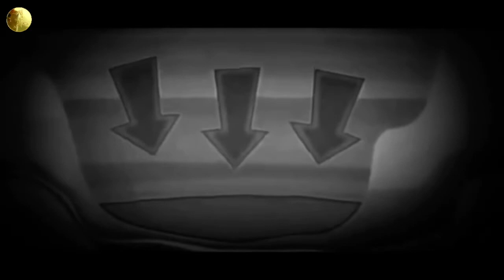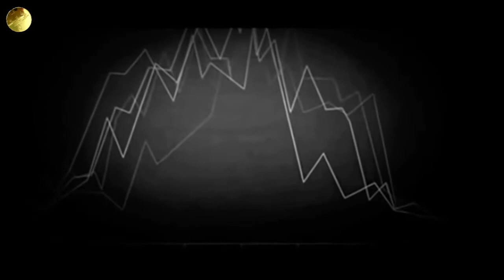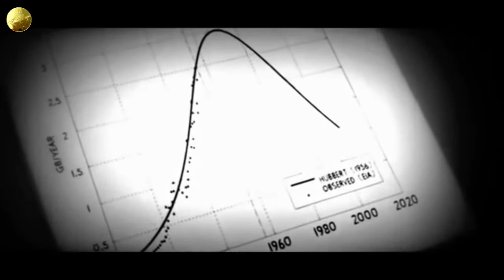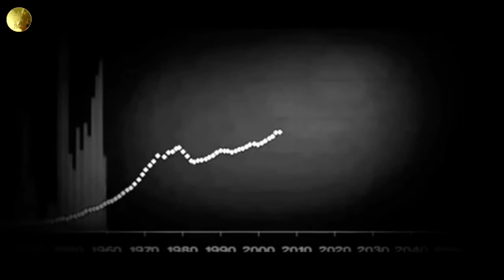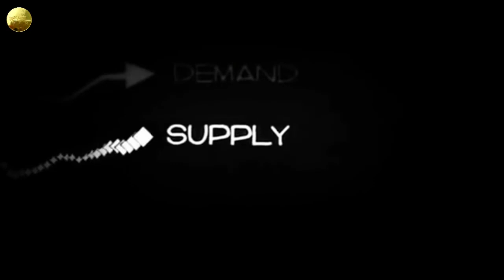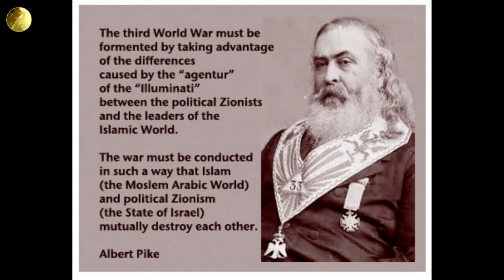DAJJALOON FORRUNNER OF THE ANTICHRIST ALBERT PIKE WORLD WAR 3 PLAN